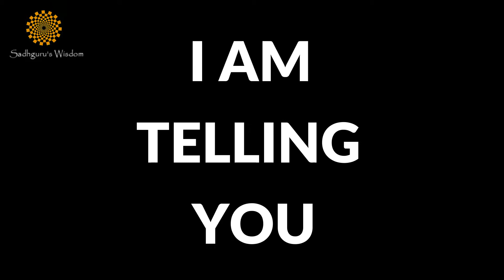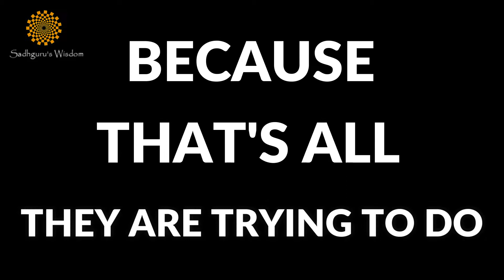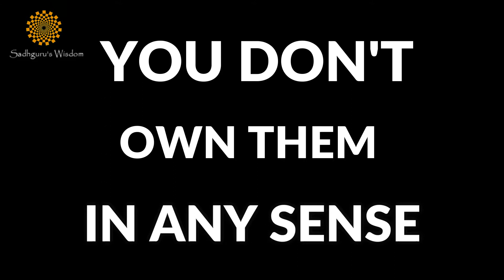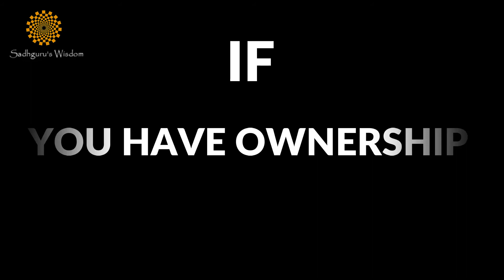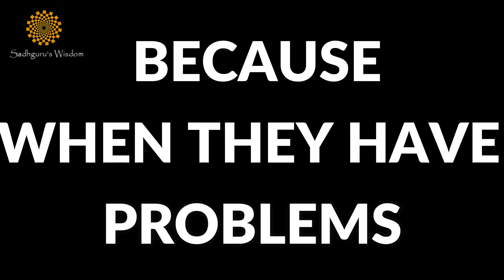How Should A Parent Handle Teenagers? Sadhguru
In this video sadhguru explains how parents should handle teenagers.
Sadhguru gives the best parenting tips.

The motto of this channel is to spread Sadhguru's wisdom around the world.